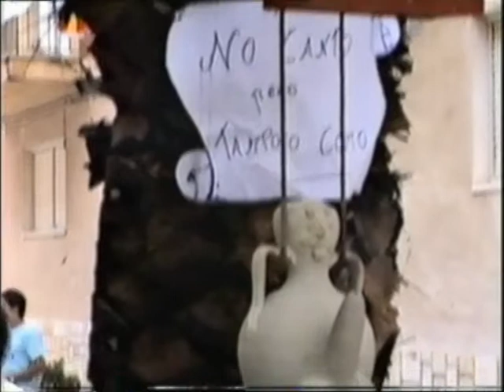MONFORTE DEL CID 1988 FALLAS PARTE CUATRO